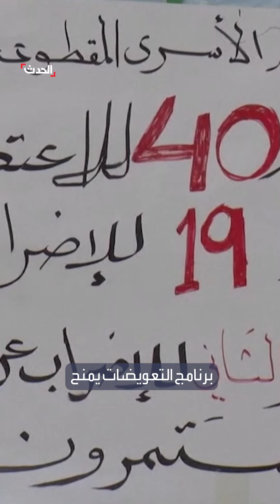من بينها وقف "تعويضات".. خطة أميركية مرتقبة لإصلاح السلطة الفلسطينية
صحيفة أميركية تكشف عن خطة إدارة الرئيس جو بايدن لإصلاح السلطة الفلسطينية لتولي حكم غزة بعد انتهاء الحرب
لمعرفة أحدث المستجدات.. عبر البث المباشر من هنا ⤵
وبإمكانكم متابعة الحدث على منصات التواصل